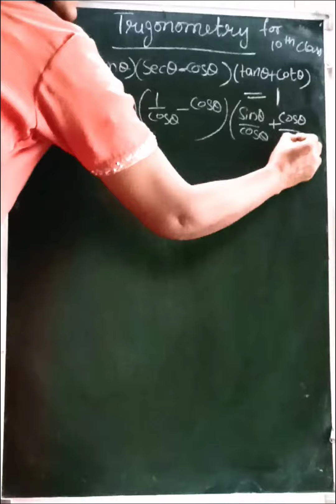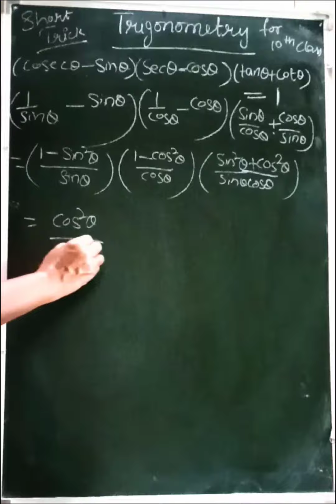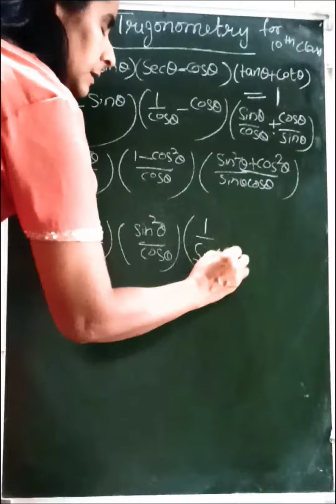🤫90.9%☹️ Can't Get Answer in👉(Trigonometry) with in Few Minutes✌🔔👷‍♀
you Genius /Intelligent 🆗Can you solve this problem with in seconds 🔢✌@mathpuzzlebypunampunam